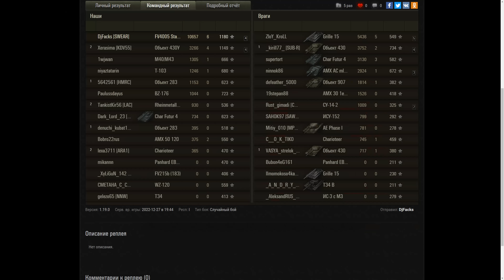FV4005 Stage II 10.6K Damage 6 Kills & FV4005 10.4K World of Tanks Replays 4K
FV4005 Stage II  10.6K Damage 6 Kills & FV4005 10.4K